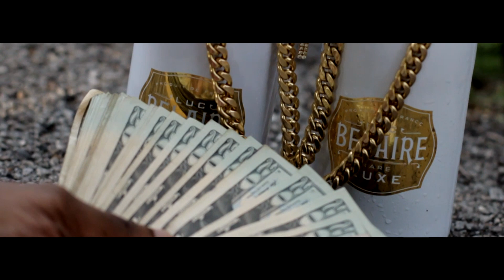Deno - Prepared (Official Video)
Shot, Directed & Edited By Higher Enterprise Cinema